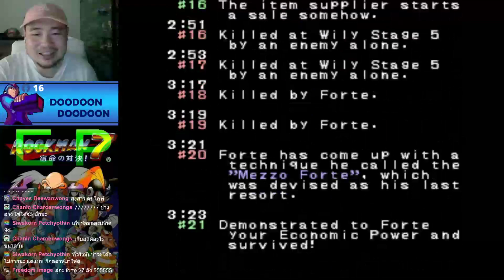[Rockman 7 EP - Blind] Facebook Live ครั้งที่ 2 (Final)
Send your stage here
ส่งด่าน Mega Maker มานี้เลย